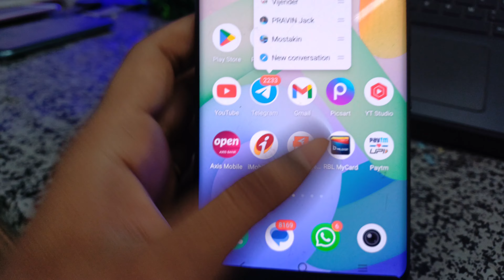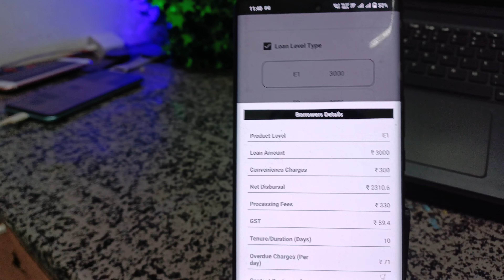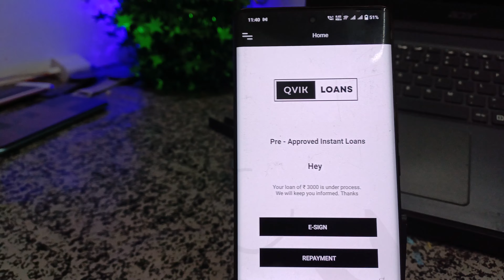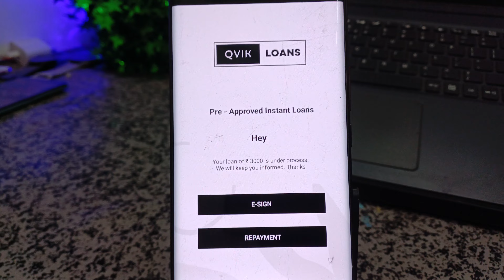3,000 instant personal loan quick-cash loan today new loanapp 2024 best top loan app urgently need